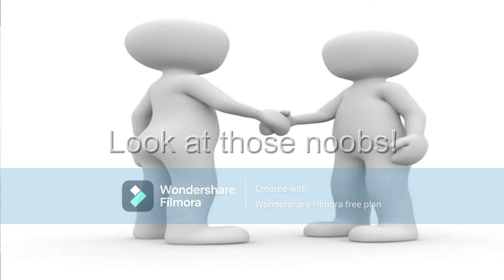HOW TO GET MONSTER 0 MAX EASY (APRIL FOOLS)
This is an april fool video, so yeah, get mad at that clickbait lol.